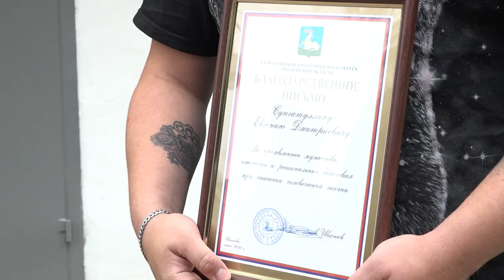Встреча с героем, который спас людей при задымлении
История невероятной смелости произошла в Одинцовском округе. Житель посёлка Старый городок Евгений Сунгатуллин помог спасателям эвакуировать людей из задымлённых квартир. С героем встретился глава округа Андрей Иванов и вручил ему благодарственное письмо.